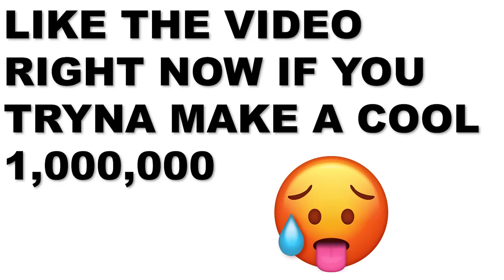Girl Goes Crazy After Her Mans Finds Her Getting Clapped